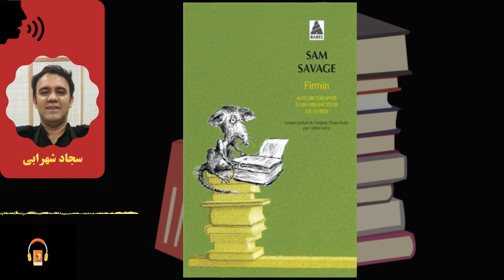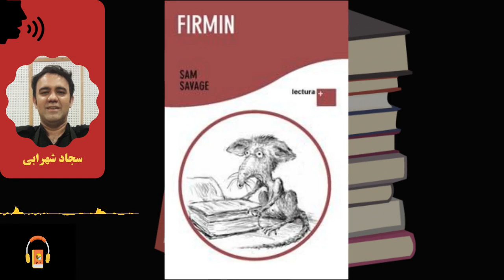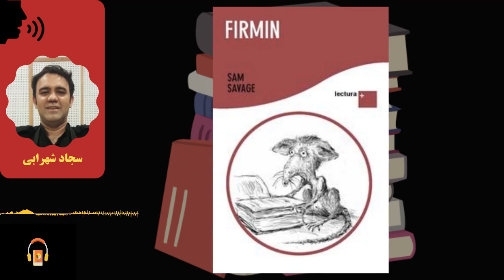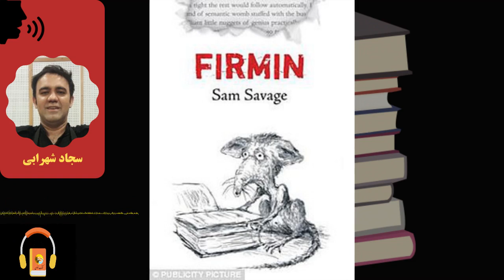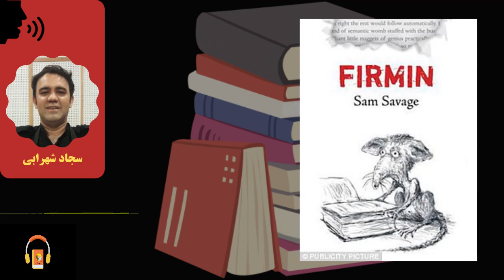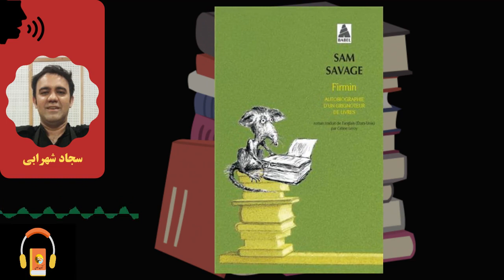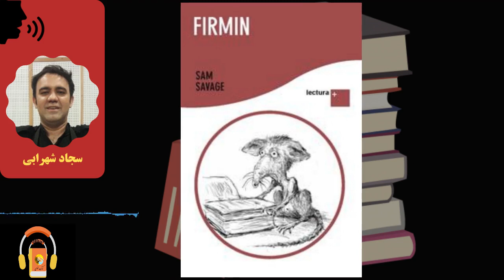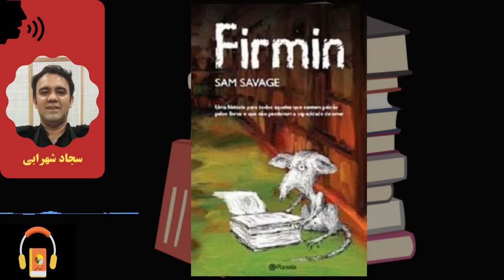کتاب صوتی فرمین و ماجراهای یک زندگی پست شهری اثر سم سوج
یک موش کوچولو و لاغرمردنى که امیدى به زنده‌‌‌ماندنش نبود، در یک کتاب‌‌‌فروشى با جویدن کتاب‌‌‌ها زنده مى‌‌‌‌ماند... .

درباره‌ی کتاب
داستان فرمین، موش کتاب‌‌‌‌‏خوان، از زبان موشی اهل‌‌‌مطالعه به نام فرمین روایت می‌‌‌‌‎شود. فرمین که در یک کتاب‌‌‌فروشی در یکی از محله‌‌‌های فقیرنشین بوستون، در دهه‌‌‌ی ۱۹۶۰، به دنیا آمده، به شکلی معجزه‌‌‌آسا خواندن را می‌‌‌‎آموزد. او که میان اعضای خانواده منزوی شده و نمی‌‌‏تواند با انسان‌‌‌‏های موردعلاقه‌‌‌‏اش رابطه برقرار کند، خیلی زود درمی‌‌‌‏یابد یک موش باسواد، یک موش تنهاست. فرمین پس از سوءتفاهمی ناراحت‌‌‌کننده با قهرمانش، یعنی کتاب‌‌‌‏فروشی که در مغازه‌‌‌‌‏اش ساکن است، خطرات موجود در شهر را به جان می‌‌‌خرد و تغییر را می‌‌‌‏پذیرد. سرانجام یک نویسنده‏‌ی نه‌‌‌چندان خوش‌‌‌اقبالِ داستان‌‌‌های علمی ـ تخیلی، حضور فرمین را در کنار خود می‌‌‌‎پذیرد.

درباره‌ی نویسنده
سم سوج ، زاده‌‌‌ی ۹ نوامبر ۱۹۴۰، رمان‌‌نویس و شاعر آمریکایی است. سوج در کامدن در کارولینای جنوبی به دنیا آمد. او در سال ۱۹۶۸ از دانشگاه ییل فارغ‌‌‌التحصیل شد و پس از آن به مطالعه‌‌‌ی فلسفه در دانشگاه ییل و همچنین در دانشگاه هایدلبرگ پرداخت. او همچنین مدت کوتاهی در دانشگاه ییل تدریس می‌‌‌کرد.
سوج در سال ۲۰۰۴ به مدیسون ویسکانسین رفت و در همین شهر ساکن شد. او قبل از نویسندگی، به کارهای مختلفی همچون تعمیر دوچرخه، نجاری و ماهی‌‌‌گیری مشغول بود.

کتاب مرجع
Firmin: Adventures of a Metropolitan Lowlife - ۲۰۰۶
Author: Sam Savage
Genre: Fiction/ Fantasy/ Writing/ Humor/ Animals/ The United States Of America/ Novels/ Contemporary/ Literature

راوی: سجاد شهرابی

00:00:00 فصل اول
00:18:42 فصل دوم
00:32:33 فصل سوم
00:46:37 فصل چهارم